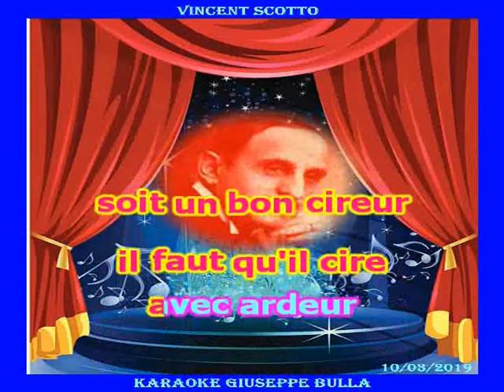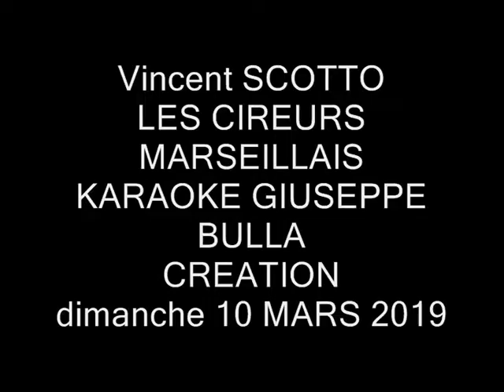LES CIREURS MARSEILLAIS Vincent Scotto karaoké Giuseppe BULLA